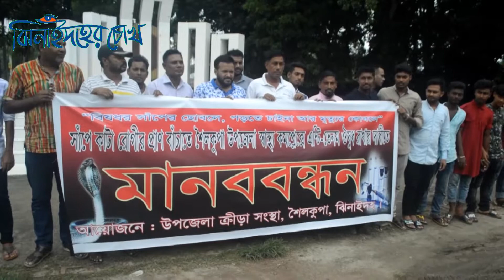Anti-Venom Demanded in local area। Jhenidaher Chokh ।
What a essential medicine is Anti-venom in a local area that you can see in this video.

antivenom,
antivenom cost,
antivenom for sale,
anti venom drugs list,
antivenom name,
antivenom osrs,
antivenom examples,
antivenin,
snake bite statistics by state,
snake bite death statistics,
snake deaths per year worldwide,
snake bites by state,
snake bites in texas 2017,
snake bite deaths 2015,
state with most snake bites,
snake bites piercing,
সাপের কামড় চেনার উপায়
বিষাক্ত সাপের কামড়ের লক্ষণ
সাপে কামড়ের দাগ
সাপের কামড়ের ঔষধ
সাপে কামড়ের লক্ষণ
বিষাক্ত সাপের কামড় চেনার উপায়
সাপের কামড়ের চিহ্ন
সাপের কামড় বুঝার উপায়